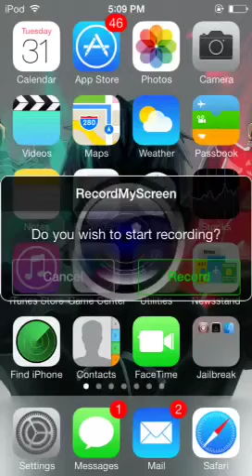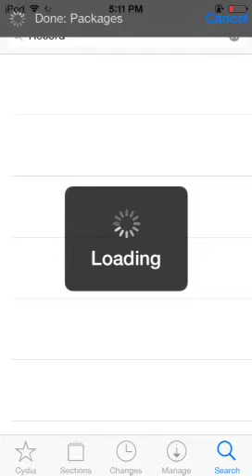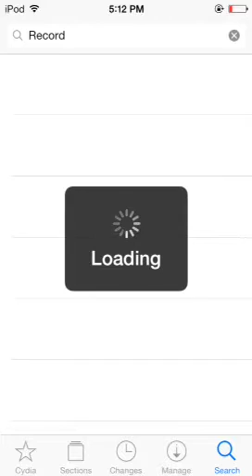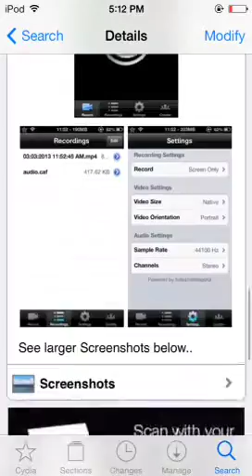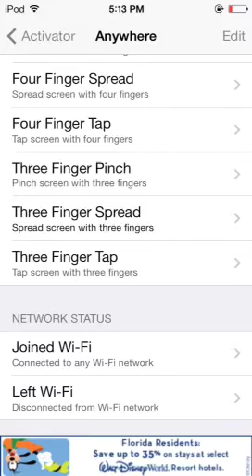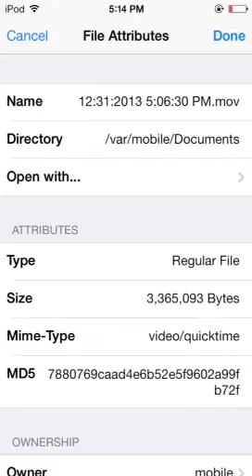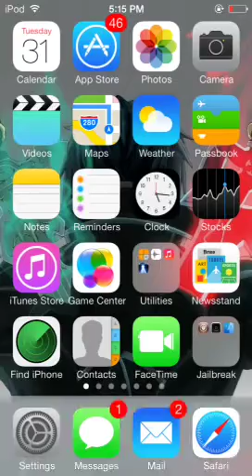How to get IOS 7 Screen Recorder [ Jailbreak Needed ]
Today I am going to show you how to get an IOS 7 Screen Recorder!